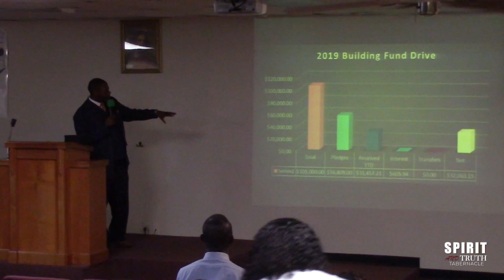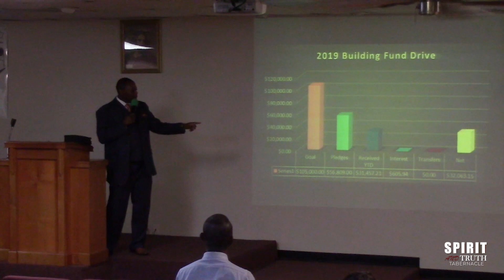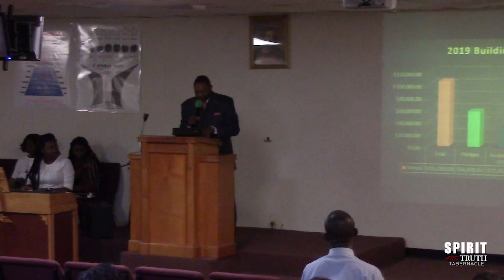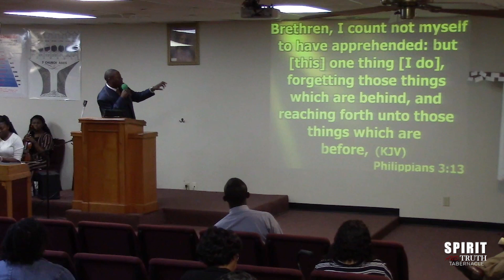Pressing The Mark - Bro Trevor Emond (12-01-2019)